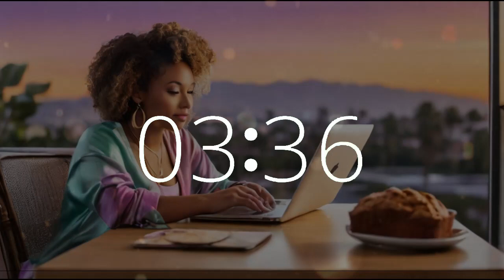26 minute timer 10 second alarm National Banana Bread Day